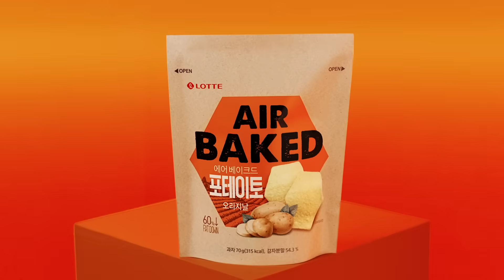[에어베이크드 X 제니] 제니'S PICK! 에어베이크드 Main 15”ver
느끼한 건 매력없어🤦🏻‍♀️

기름에 튀기지 않고 공기로 구워
산뜻하고 담백한 신개념 스낵 🥔👍

지방 & 칼로리⬇️ 바삭함 ⬆️

롯데제과 올해의갓신상
Jennie's Pick! 에어베이크드